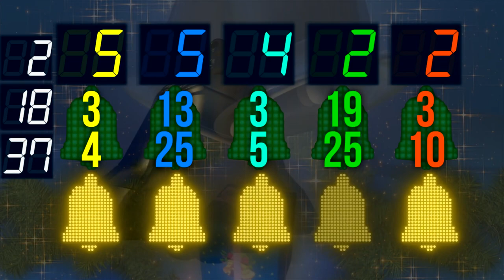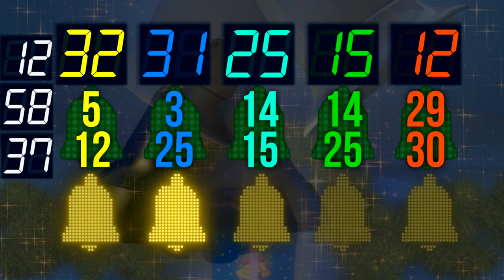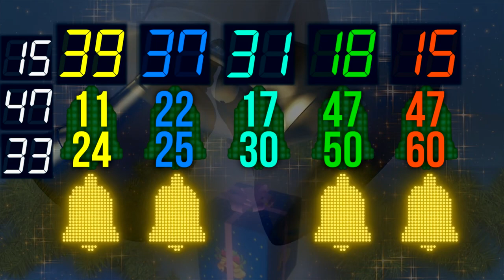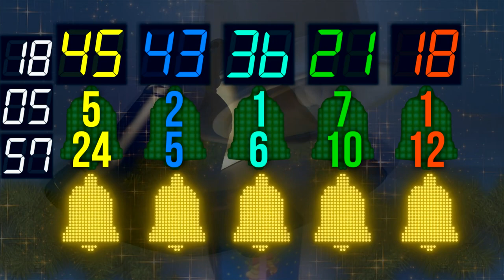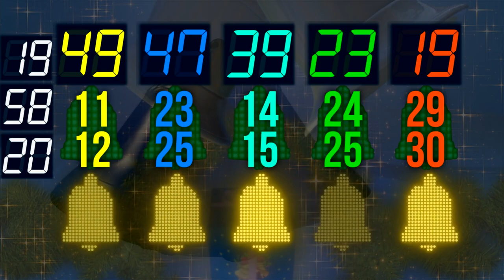BCG 20 Minutes Stopwatch (5-Bells Reduce fraction 24,25,30,50,60th) Remix Mario Sonic 2012 Dry Bones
Bells have own divisor
Leftmost Bell - 24th Divisor Counting up to 50 Rounds
2nd Leftmost Bell - 25th Divisor Counting up to 48 Rounds
Middle Bell - 30th Divisor Counting up to 40 Rounds
2nd Rightmost Bell - 50th Divisor Counting up to 24 Rounds
Rightmost Bell - 60th Divisor Counting up to 20 Rounds

Top Column Display Counting Up in Rounds

10 Minutes is duration with 5 bells count at same time.

0:00 - Prepare
0:05 - Start
5:05 - 5 Minutes
10:05 - Loop 1 (5 Bells Count at Same Time)
15:05 - 15 Minutes
20:05 - Finish (Loop 2)